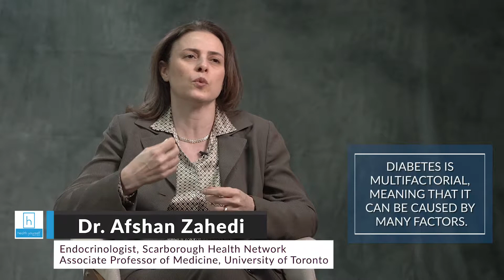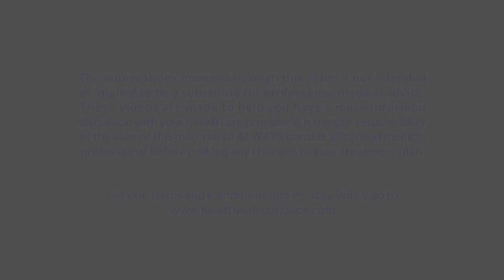The Genetics of Diabetes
Dr. Afshan Zahedi  - The Genetics Of Diabetes

In this video, Dr. Afshan Zahedi of the Scarborough Health Network discusses how diabetes is a multifactorial disease, meaning that it can be caused by many factors.

A big factor is genetics.

If your parents have diabetes, you have an increased risk of developing it down the road.

Watch the video to find out more about how genetics can play a role in diabetes.

The Scarborough Health Network has sponsored the creation of over a hundred educational videos for type 2 diabetes and chronic kidney disease.

In 2022, this YouTube channel was rebranded as Manitoba Moonshot.

The Manitoba Moonshot is a front-row seat watching one Canadian family trying to end type 2 diabetes.

This channel will highlight stories from the Lautt family, ask tough questions about access to health care for marginalized communities, and feature exclusive interviews with Canadians from all walks of life — especially those living with type 2 diabetes.